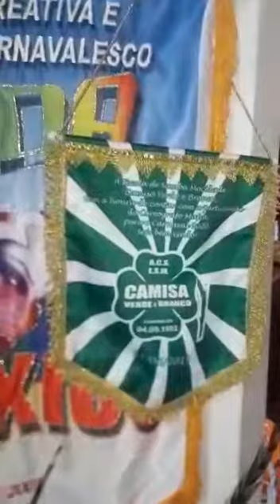pitching mafra - ONG BANDA DO FUXICO